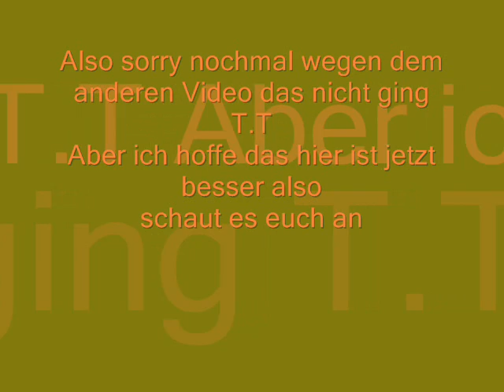Geparden-Don't Let me Get me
Ja da das andere nicht ging -.- habe ich éinfach ein neues gemacht